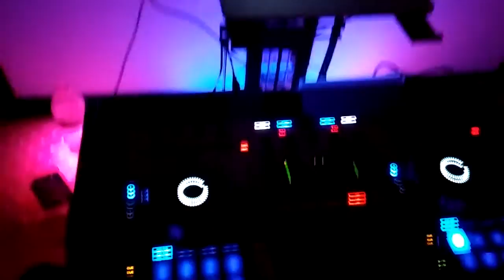Dj Frank (Quinceañera part 3)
Dj Frank in Fontana ca. 5/7/2016